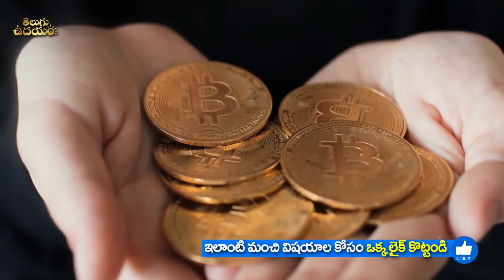మంచం క్రింద ఈ వస్తువులను వుంచితే అఖండ ధనప్రాప్తి!! Put this Item Under the BED for Huge MONEY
మంచం క్రింద ఈ వస్తువులను వుంచితే అఖండ ధనప్రాప్తి!! Put this Item Under the BED for Huge MONEY | Bed Vastu Shastra in Telugu | Vastu Tips For Bed Room | Telugu Udayam